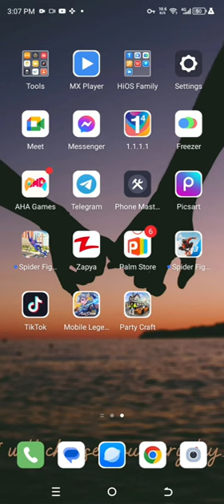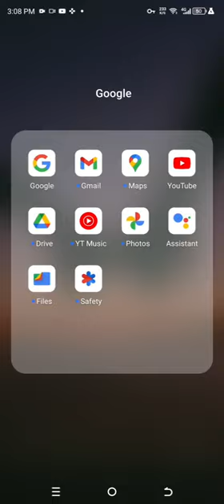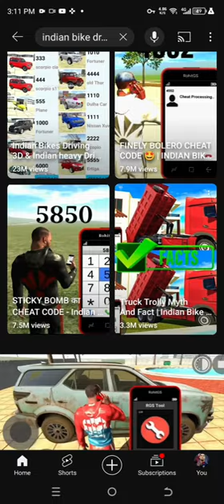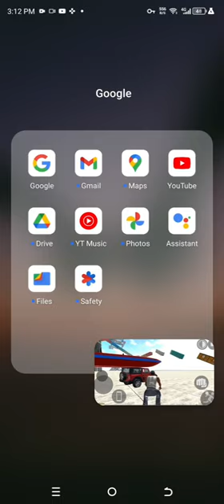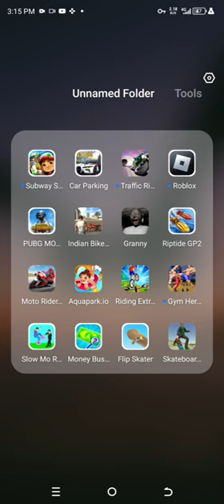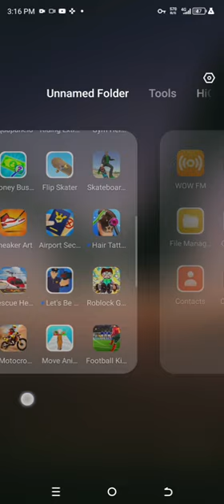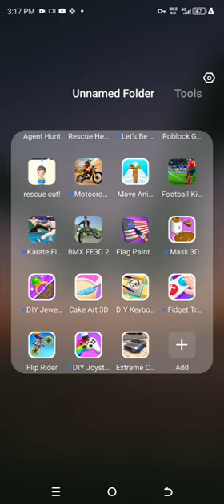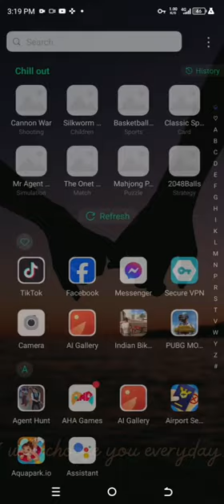March 17, 2024